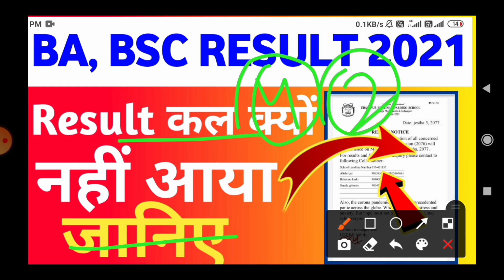BA,BSC 3rd year Result 2021 जानिए कल क्यों नहीं आया | Ccsu BA 3rd year result 2021|Mjpru result 2021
keywords.

bsc result kab aayega
kanpur university
bsc result 2021 agra university
csjm result 2021 kab aayega
Kanpur University ka result kab aayega 2021
mjpru promotion result 2021
mjpru exam result 2021
mjpru promote result 2021
mjpru promote result latest news.
csjm result 2021 kb aayega
ccsu result 2021
bsc result 2021 Kanpur university
bsc result 2021 kab aayega
university exam results 2021